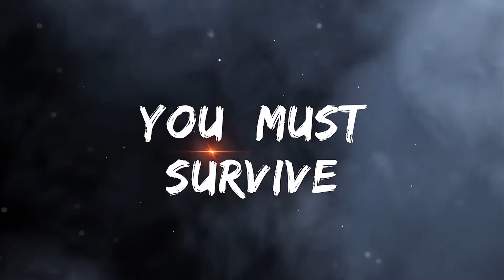The Chewllers - Gameplay Trailer [PC VR, Quest, PSVR]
Gameplay trailer for The Chewllers, a multiplayer virtual reality action tower defense game where you must protect your tower from monsters that destroy everything they can chew. The game is being developed by AnimatronX and will be released for PC VR, Quest and PlayStation VR in 2022. You can find more information, as well as reviews and ratings

SUPPORT US
We love bringing you the latest VR reviews and game info on our website.